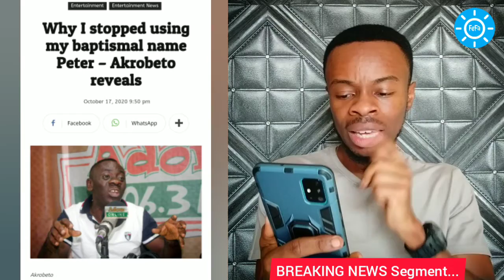BREAKING NEWS: Dr. UN arrested - Religion has destroyed our culture - Akrobeto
George Freemind reacts to the arrest of Dr. UN who scammed popular Ghanaian celebrities like Sarkodie and D Black with fake awards. Popular Ghanaian actor Mr. Akwasi Boadi popularly known as Akrobeto has disclosed why he stopped using his christian name "Peter".

I have no Copyright to the Background Tune and Inserted Videos.